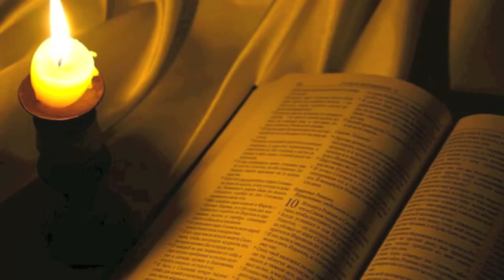LA REINA DE LEÓN Y CASTILLA, DOÑA URRACA UNA MUJER MALTRATADA PRIMERA PARTE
Guión de Dº Francisco Arroyo Martin :
LA AMBICIÓN POR LA CORONA ENFRENTABA A LOS MATRIMONIOS Y A LOS HERMANOS